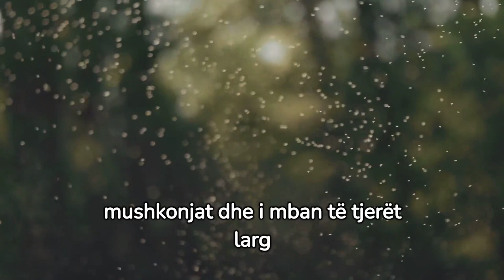Mushkonjat pickojnë më shumë këta 4 lloje njerëzish